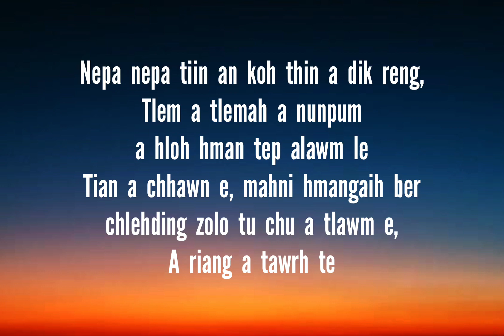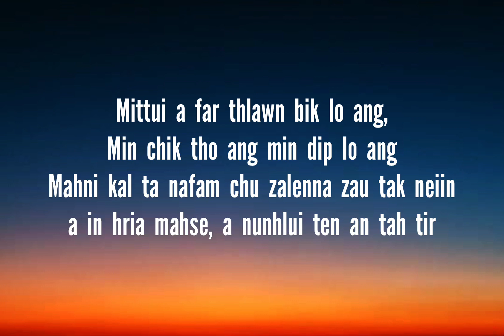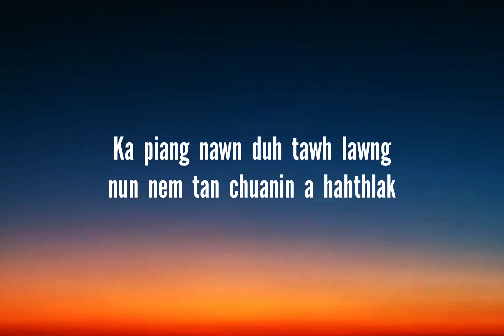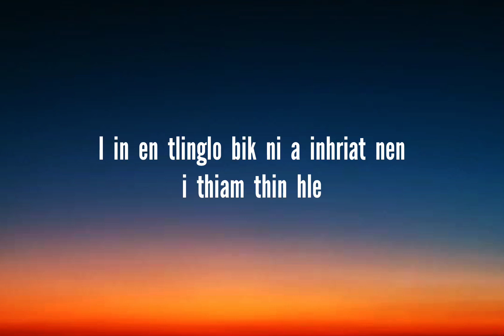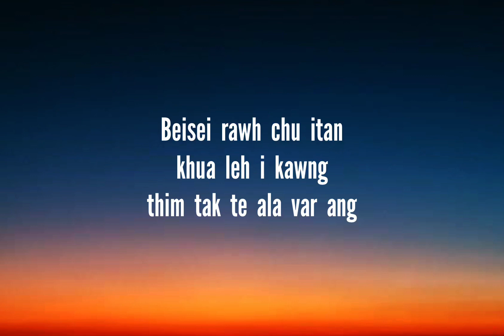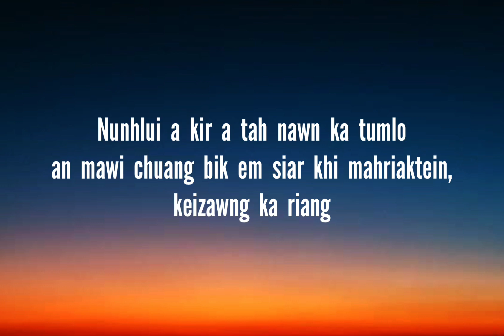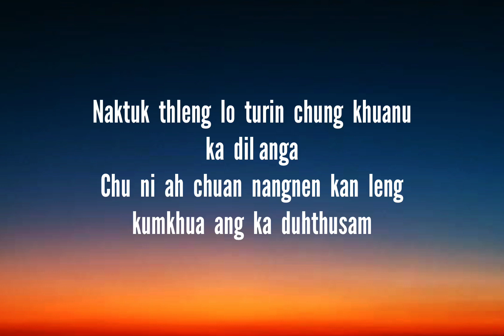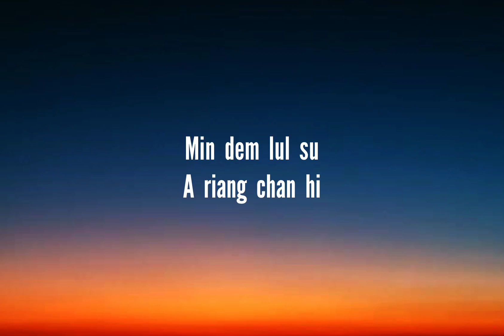Young fella ft Traviz sailo & Smiley - Kha ni kha